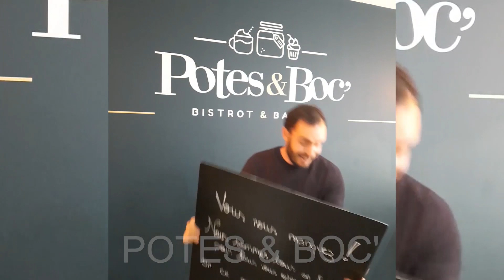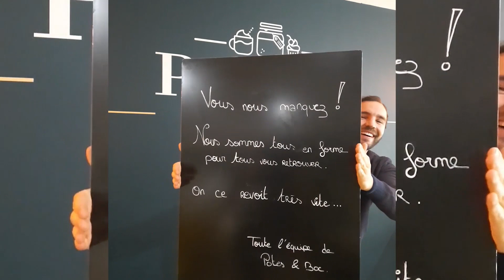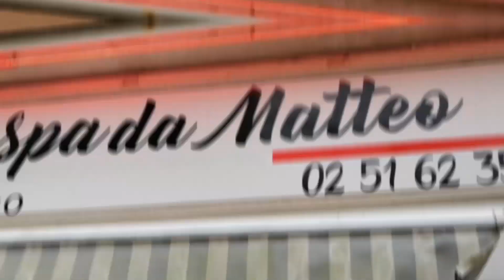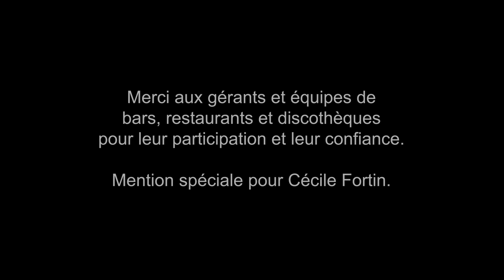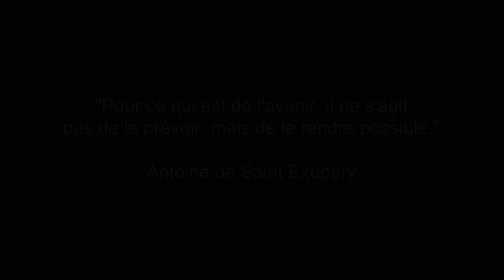TOUS SOLIDAIRES LA ROCHE SUR YON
Clip vidéo réalisé par les bars, restaurants et discothèques de La Roche-sur-Yon. Tous sont dans l'attente d'être vite déconfinés à leur tour. en attendant, ils dansent, chantent leur impatience pour leurs clients.